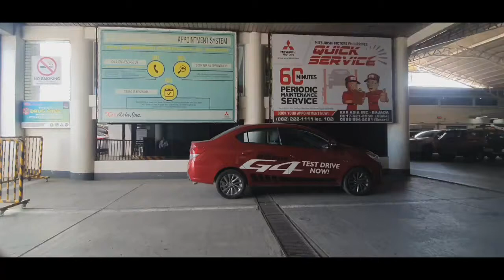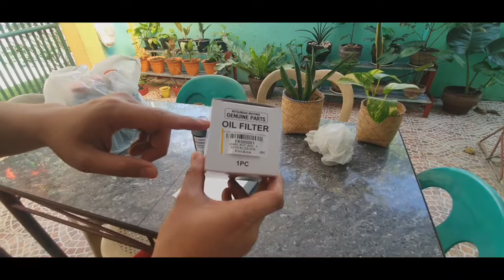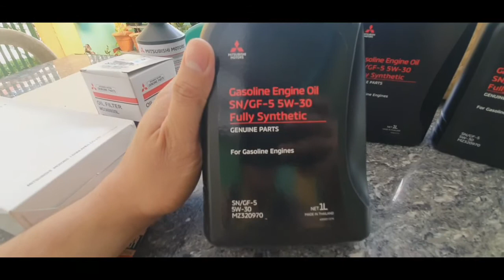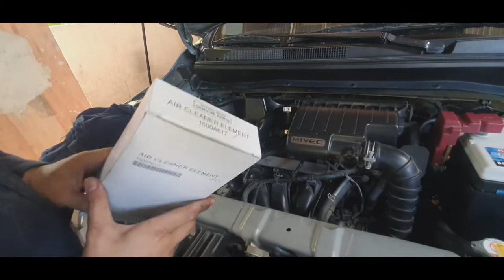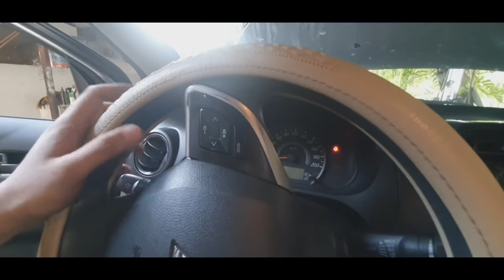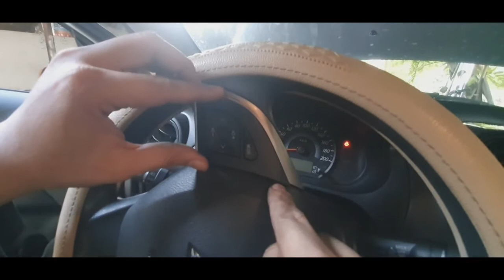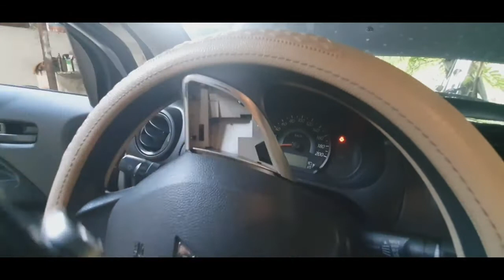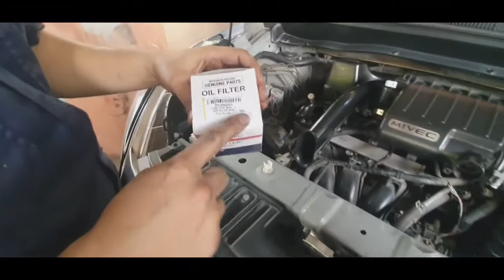How to Change Oil, Air filter, Cabin filter, steering Battery / Mitsubishi glx G4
Basic Maintenance for Mitsubishi Glx G4